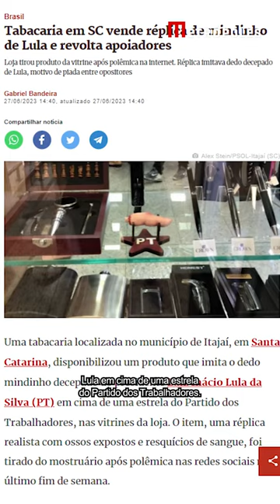Tabacaria em SC vende réplica de mindinho de Lula e revolta apoiadores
Uma tabacaria localizada no município de Itajaí, em Santa Catarina, disponibilizou um produto que imita o dedo mindinho decepado do presidente Luiz Inácio Lula da Silva (PT) em cima de uma estrela do Partido dos Trabalhadores, nas vitrines da loja.

A vitrine da Maktub Tabacaria e Head Shop, localizada em um prédio comercial da rede Giassi Supermercados, na avenida Oswaldo Reis, foi fotografada pelo dirigente do PSol, Alex Stein. O registro foi enviado a veículos de imprensa locais, além da diretoria regional do PT.

Gerd Klotz, presidente do PT em Itajaí, confirmou ao Metrópoles que o partido iniciou a formulação de um pedido extrajudicial para retirada do produto de circulação, mas a própria tabacaria retirou o item da vitrine, alegando que se tratava apenas daquela unidade.